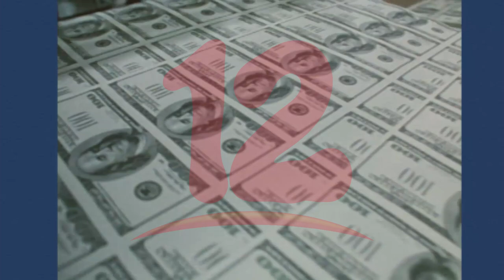Gobierno de Daniel Ortega bloqueado en los principales organismos financieros internacionales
Cambios en el BID no generarían mayor impacto contra el gobierno de Ortega, según Excanciller Aguirre Sacasa.